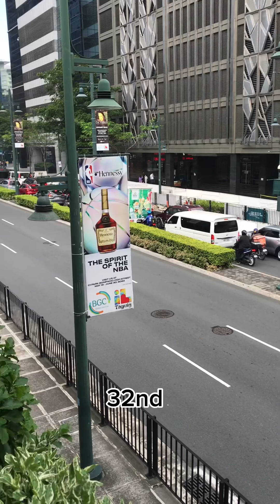Saan man mapadpad laban lang pag (LADY GRAB RIDER)